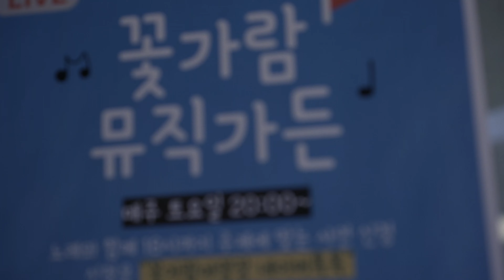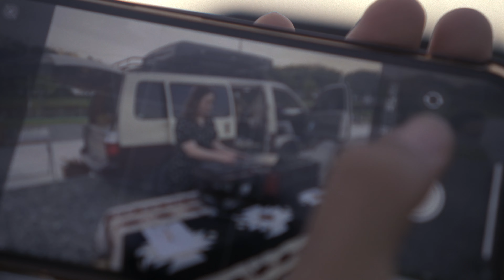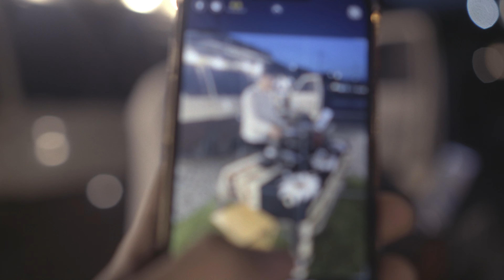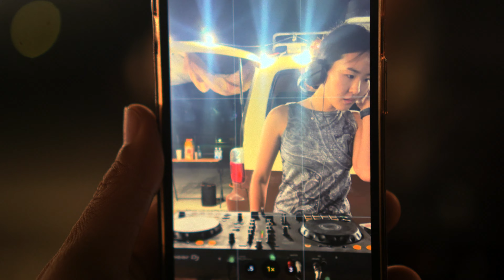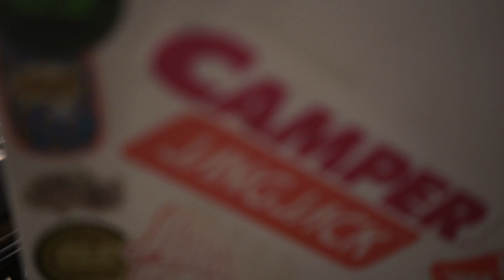Camping jing garden party